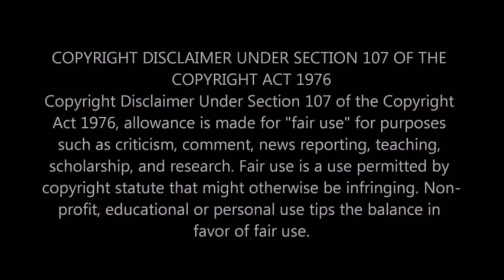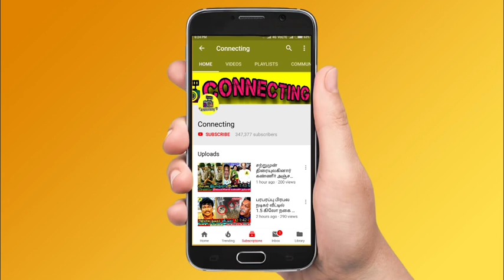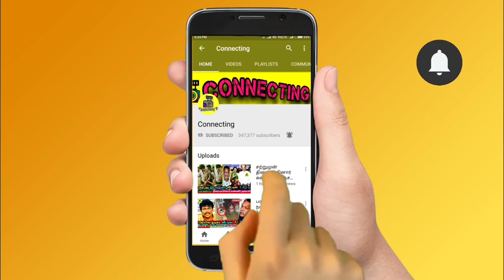பிறக்கபோகும் குழந்தைக்கு தங்கத்தில் தொட்டில்! புகழ் நெகிழ்ச்சி! Pugazh wife Bensi Pregnant